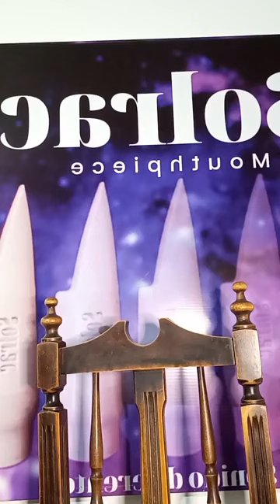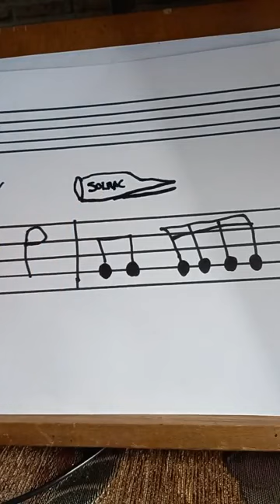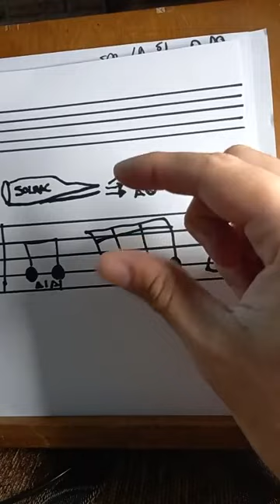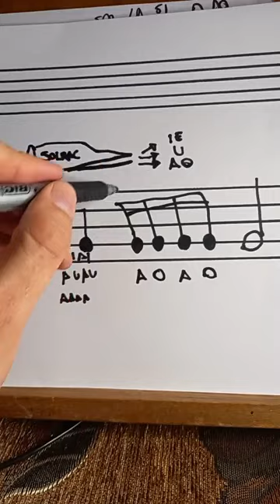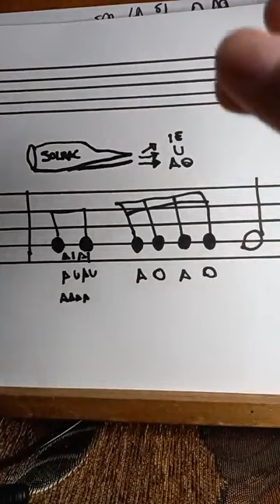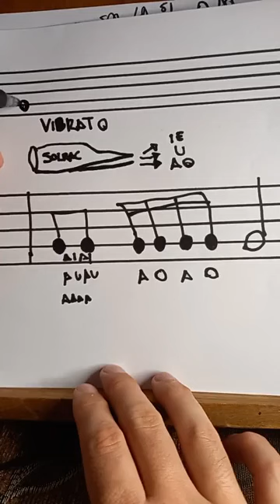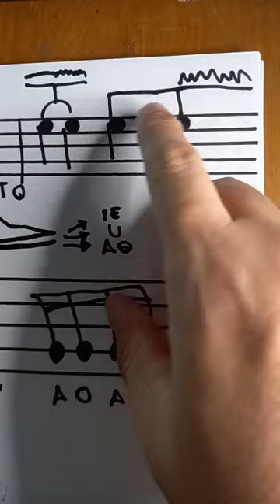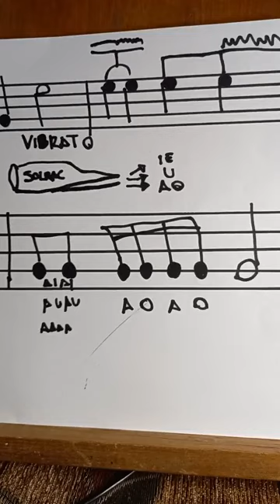"Vibrato" en el Saxofón 🎷 La Tecnica Correcta y sus Características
Se los quiere y no se olviden de criticarme "me dan más likes y más alumnos" 😃🎷